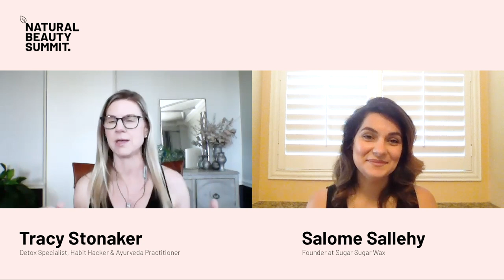Detoxing In A Toxic World: Tracy Stonaker and Salome Sallehy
Day 12 Natural Beauty Summit 2020: Detox Your Beauty Regimen series with 24 clean beauty experts. If you live and breathe in today's world you're exposed to toxins daily. From our healthy vegetables laden with pesticides, to our drinking water; contaminated with pharmaceuticals the fact is that it's a toxic world.

While detoxing is a critical part of our body's function, we can find ourselves challenged with toxin overload and the inability to detox effectively. So taking extra measures to ensure that our detox mechanisms are functioning optimally can have huge long-term benefits.

Detox expert Tracy Stonaker shares some of her learning through her work in yoga, ayurveda, and functional medicine as she helps her clients along the detox journey. In this segment Tracy and Salome talk about the guiding principles of ayurveda and how they play a part in the detox process. With a basic understanding of your own unique constitution you're better equipped to listen to and respond to your body's needs.

You can find Tracy Stonaker on her Detox Diaries podcast